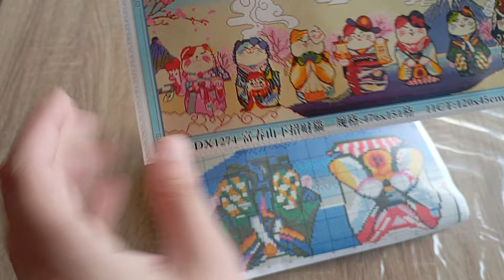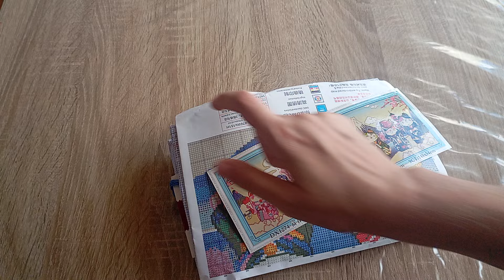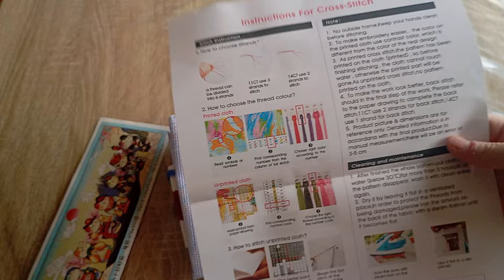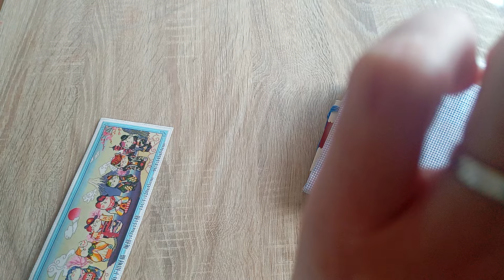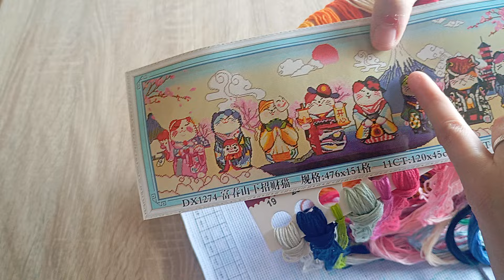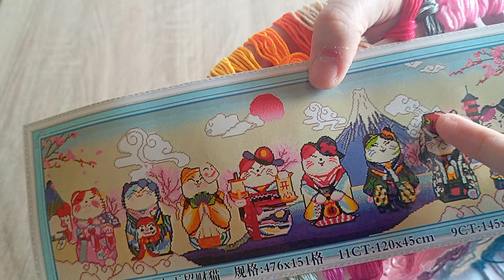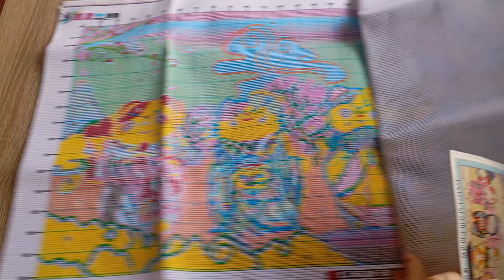unboxing biggestcraft crossstitch pointdecroix stampedcrossstitch